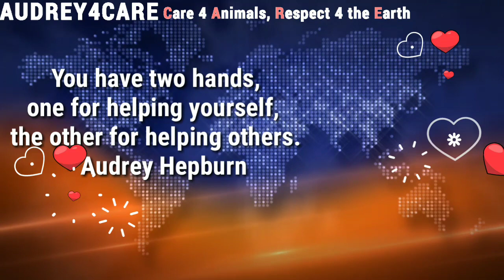Black Rhinos | Endangered Animals | Best Environmental Science Learning Videos 4 Kids